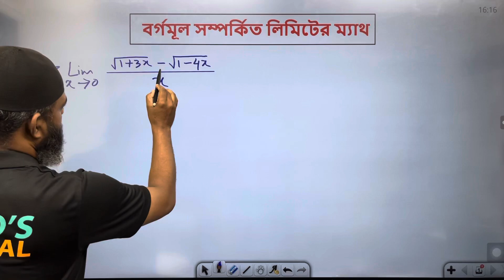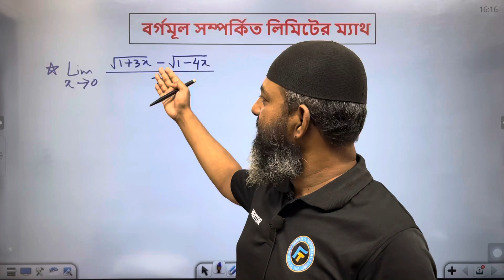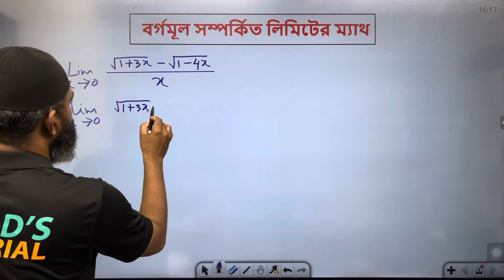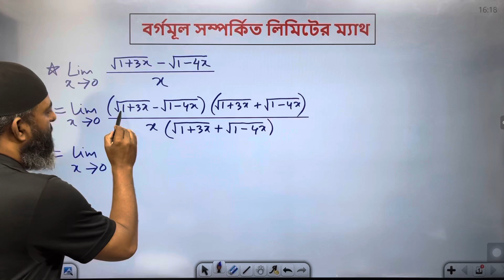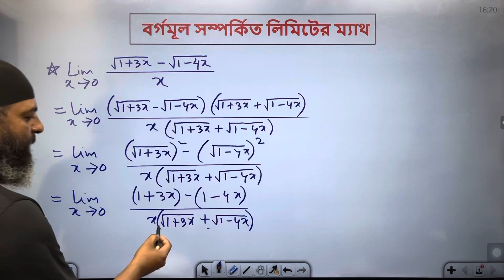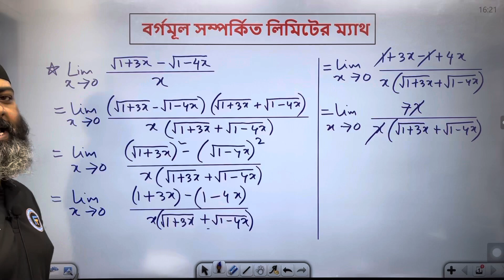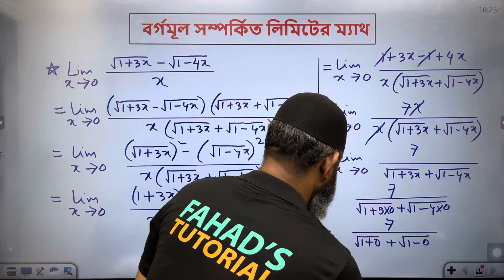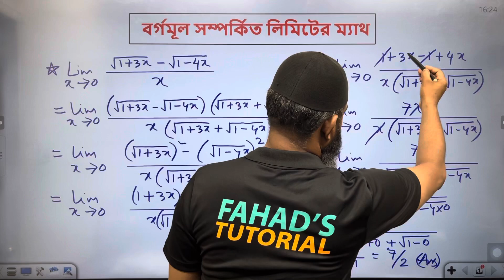বর্গমূল সম্পর্কিত লিমিটের ম্যাথ | রিপন স্যার | HSC Math | Fahad's Tutorial 🇧🇩